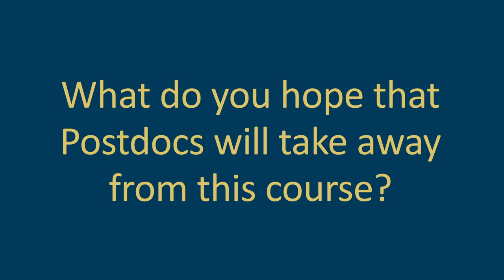Antonio Nunez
Meet Antonio Nunez, co-investigator of the Postdoc Academy.